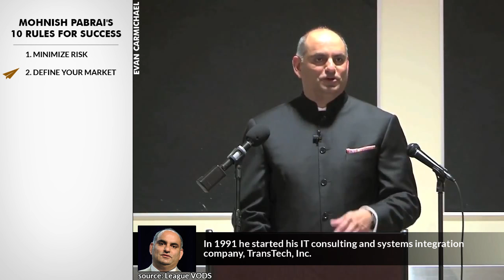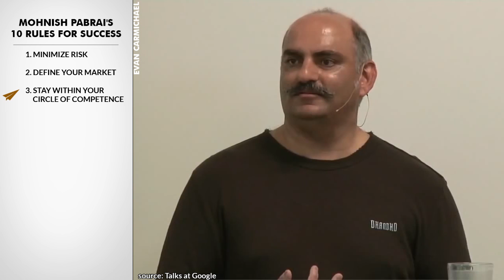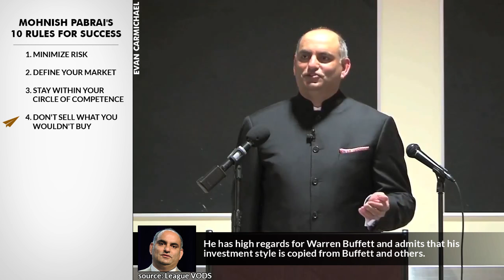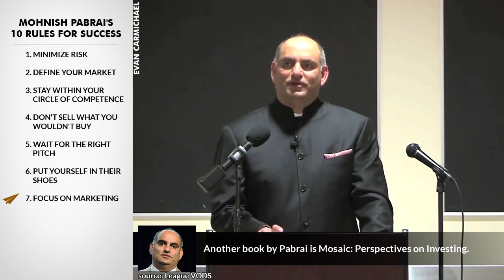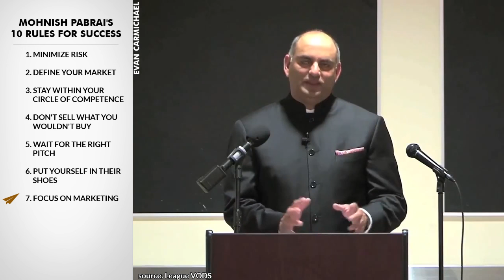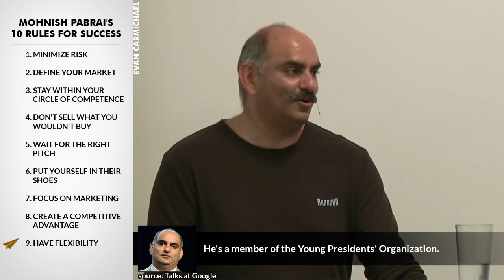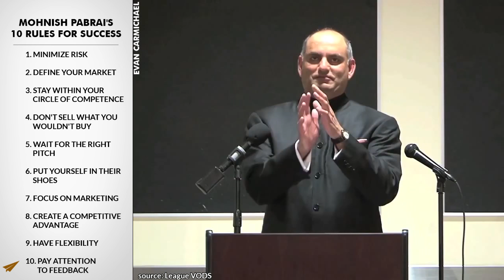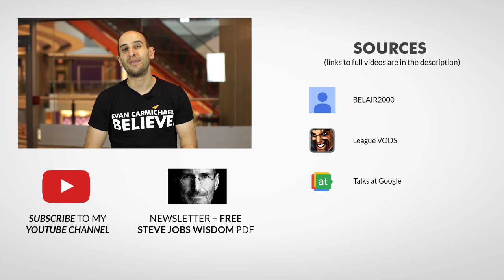Here's WHAT I Discovered STYDING RICH Entrepreneurs! | Mohnish Pabrai | Top 10 Rules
He's an Indian-American businessman, investor, and philanthropist.

He sold his company TransTech, Inc in 2000 to Kurt Salmon Associates for US$20 million.

Today he is the managing partner of the Pabrai Investment Funds.

He's Mohnish Pabrai and here are his Top 10 Rules for Success.

1. Minimize risk
He worked with Tellabs between 1986–91.

2. Define your market
In 1991 he started his IT consulting and systems integration company, TransTech, Inc.

3. Stay within your circle of competence
He started with about $30,000 from his own 401K account and $70,000 from credit card debt.

4. Don't sell what you wouldn't buy
He has high regards for Warren Buffett and admits that his investment style is copied from Buffett and others.

5. Wait for the right pitch
He has written a book: The Dhandho Investor: The Low - Risk Value Method to High Returns.

6. Put yourself in their shoes
His approach to life is covered extensively in Guy Spier's book, The Education of a Value Investor.

7. Focus on marketing
Another book by Pabrai is Mosaic: Perspectives on Investing.

8. Create a competitive advantage
He has won the 1999 KPMG Illinois High Tech Entrepreneur Award given by KPMG.

9. Have flexibility
He's a member of the Young Presidents' Organization.

10. Pay attention to feedback
He started the Dakshana Foundation with the goal of recycling most of their wealth back to society.

Cesar V:
Evan do you think you can do something on Monish Pabrai?  Thanks a lot. I love what you do!!